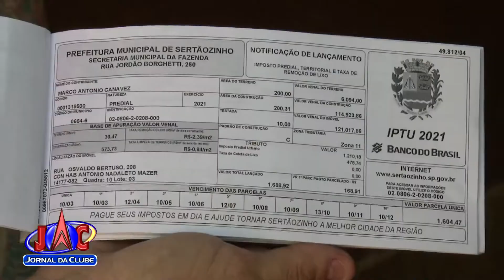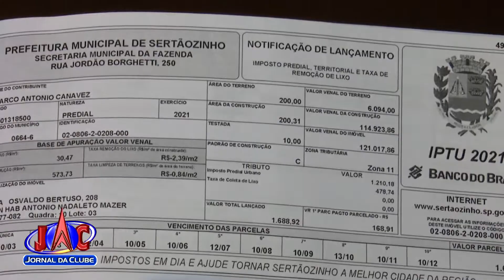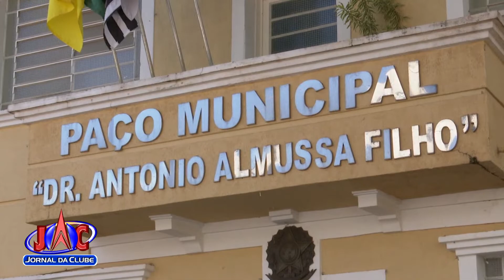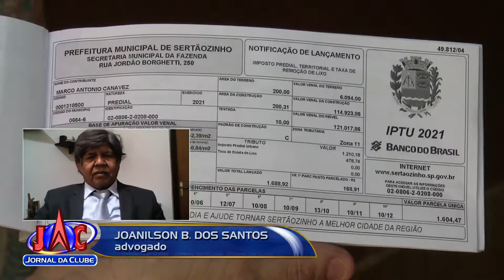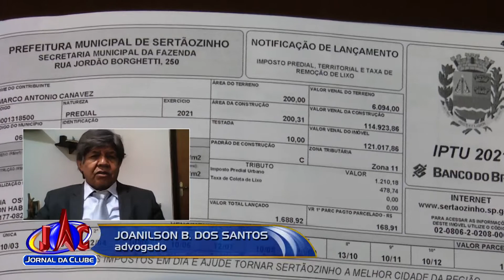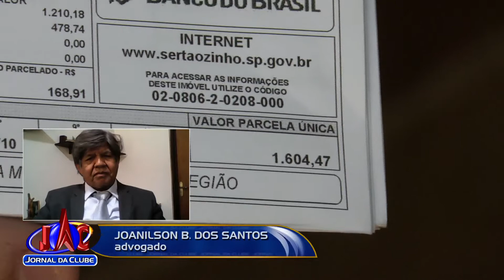Sertãozinho pode ser obrigada a devolver IPTU reajustado irregularmente-Jornal da Clube (29/04/2021)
O reajuste, feito por meio de um decreto municipal em 2014, foi considerado ilegal. Os valores podem chegar a 70 milhões de reais.